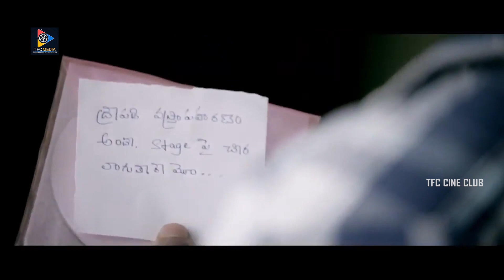Raj Tarun & Avika Gor Funny Love Scenes | TFC Cine Club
Watch & Enjoy : Raj Tarun & Avika Gor Funny Love Scenes | TFC Cine Club Keep Follow Us For More Telugu Movie Scenes.